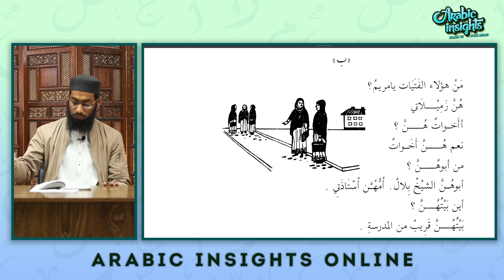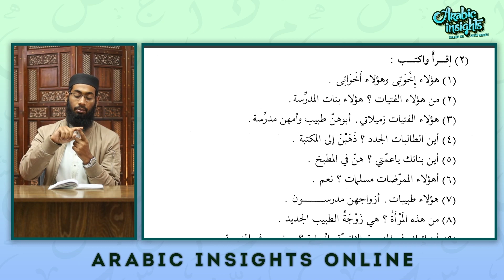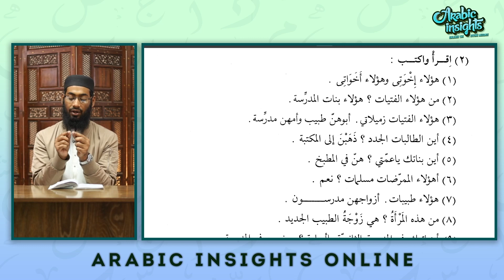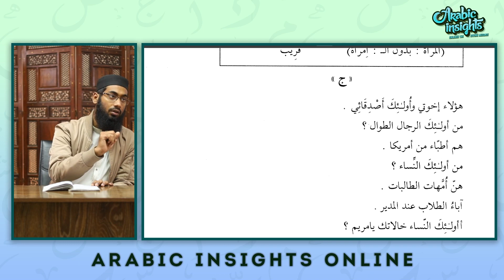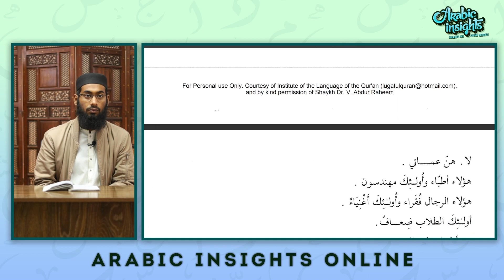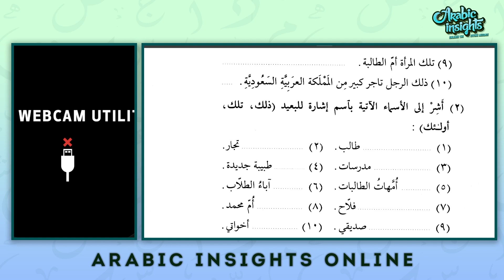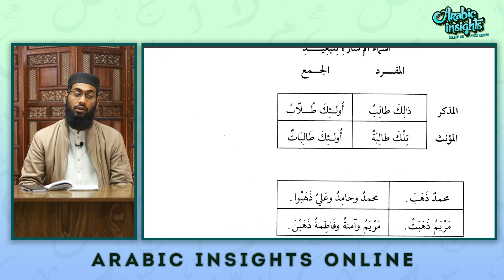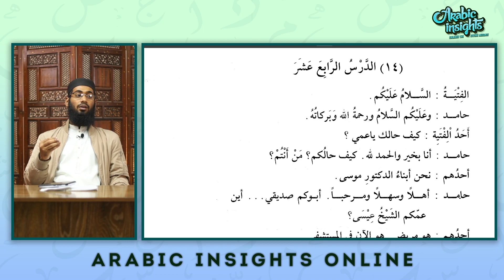Arabic Insights Online | AIN-232 | Lecture-17 | Asjal Khan Ghouri